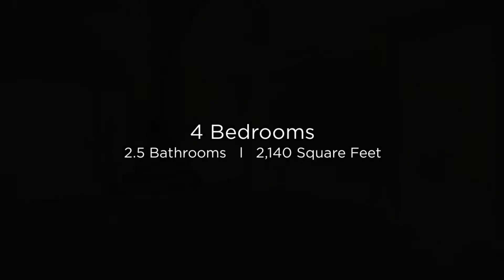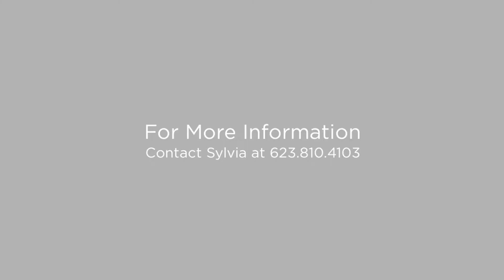3532 W Warren Anthem, Arizona 85085 (Branded)